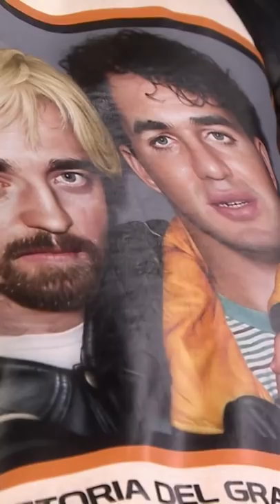PeteDavidson is a major RobertPattinson "Good Time" stan!